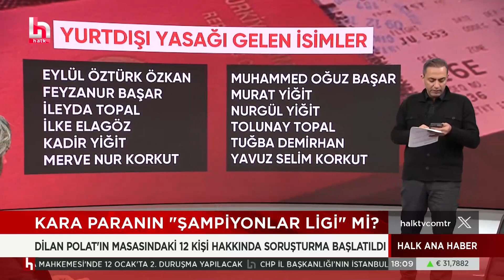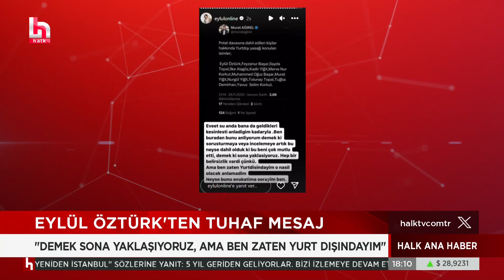Osman Gökçek CHP'lileri terör örgütüyle iş birliği yapmakla suçladı, Mahmut Tanal'dan sert çıkış!